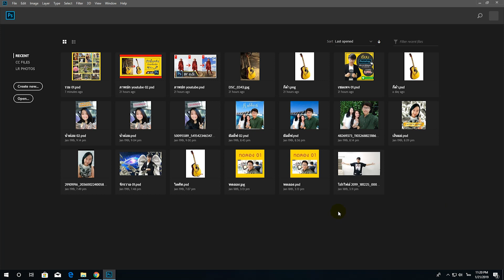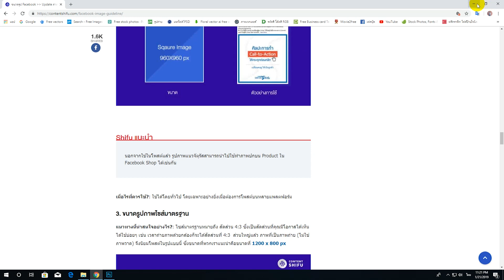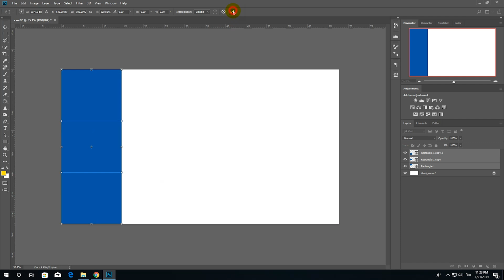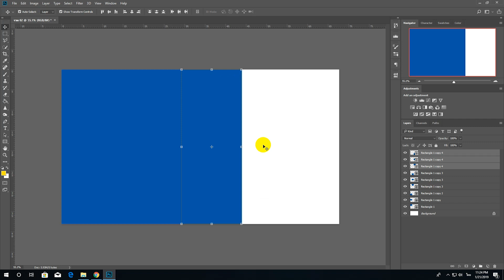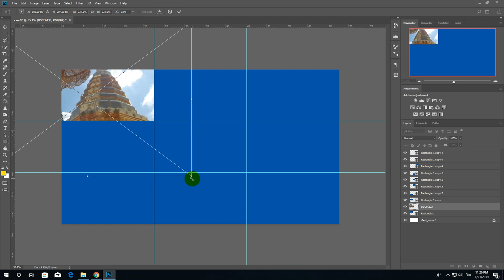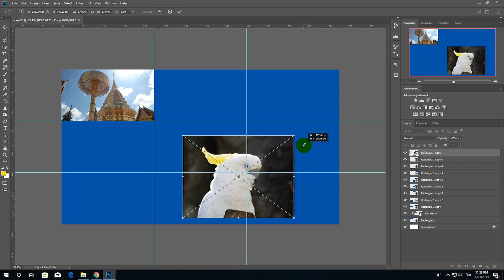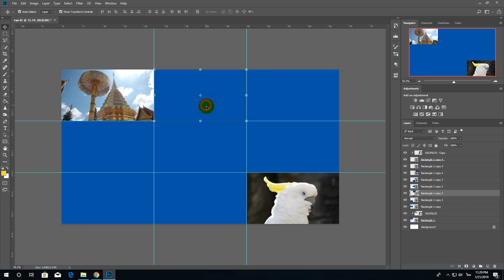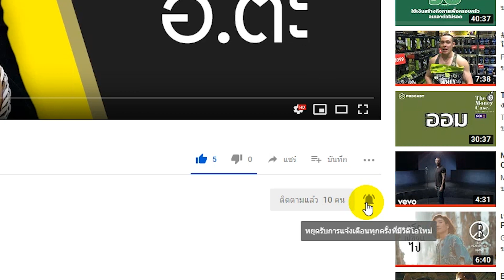วิธีรวมหลายภาพให้มาอยู่ในภาพเดียว Photoshop By อ.ต๊ะ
ช่อง MAYO เป็นช่องแห่งการเรียนรู้การใช้งาน Photoshop และโปรแกรมอื่นๆในตระกูล Adobe เหมาะสำหรับมือใหม่ สอนโดย ต๊ะ อดีตกราฟฟิกร้านป้าย ที่เปลี่ยนเป็นนายตัวเอง ผมมีความตั้งใจที่จะสอนให้ผู้คนได้นำความรู้ไปใช้ในชีวิตประจำวันและใช้กับหน้าที่การงานได้ง่ายขึ้น

ขอบคุณทุกท่านที่รับชมช่องของเราครับ
และขอให้ทุกท่านสนุกกับการออกแบบของคุณครับ

ใครที่ต้องการขนาดของภาพ facebook ตามลิงค์นี้ได้เลยนะครับ

ใครที่มีคำถามสงสัยส่วนไหนหรือต้องการติดต่อผม
สามารถติดต่อมาได้ที่